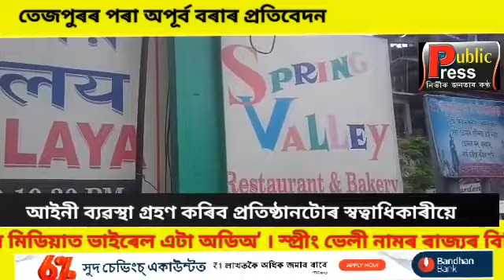ছ'চিয়েল মিডিয়াত ভাইৰেল এটা অডিঅ'। আইনী ব্যৱস্থা গ্ৰহণ কৰিব 'স্প্ৰীং ভেলী ' ৰ স্বত্বাধিকাৰীয়ে ।